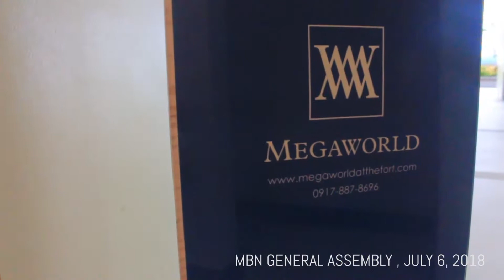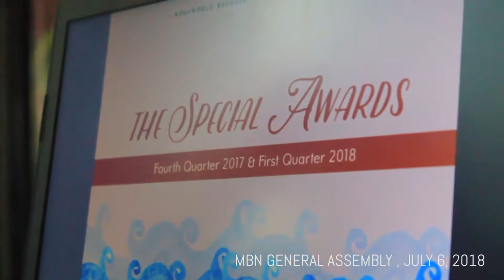ILuauVMBN - Megaworld Brokers Network 3rd General Assembly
The party may be over, but we still play the events over and over in our heads. We had such a great time. Thank you for making time and for coming to our LUAU and CONGRATULATIONS to all awardees!

We hope you had as much fun as we did!

Megaworld Brokers Network!